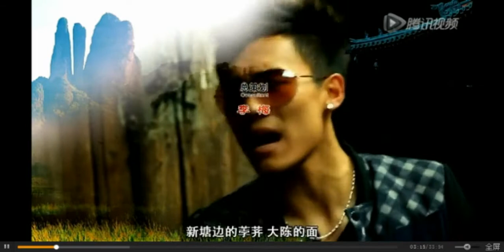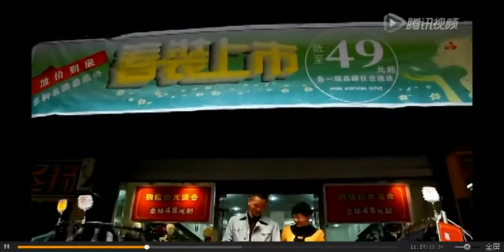江山话江山方言系列剧《不能这样活》之《饭碗》 Jiangshan dialect drama series 转自腾讯